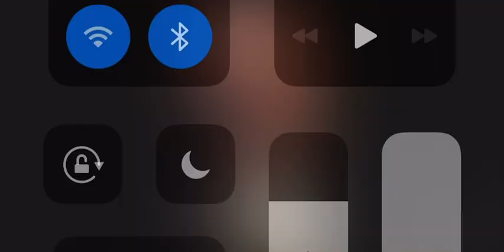INAYAH LAMIS (MISSING IT) OFFICIAL VIDEO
PREGNANT AND ALL INAYAHLAMIS IS STILL OUT HERE WORKING AND HERE IS HER LATEST MUSIC ENJOY